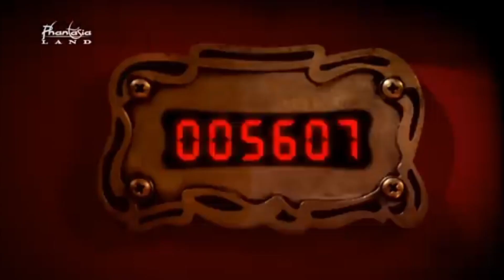How To Visit European Theme Parks In 1 DAY! | Extreme Day Trips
Want To Visit Theme Parks Outside Of The UK, But Have Limited Time Or Money?, Well In This Video I Discuss How You Can!

All Footage & Audio My Own Or Phantasialand Official YouTube Channel